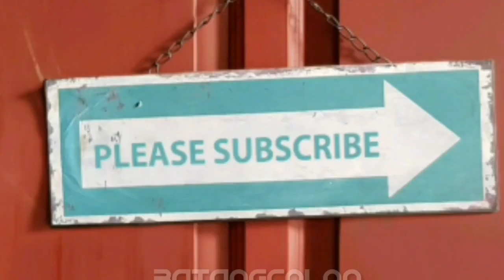Basketball Update : NBA Finals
Basketball Update : NBA Finals 2021

National Basketball Association Finals

Milkwaukee Bucks vs. Phoenix Suns

Best Of Seven series